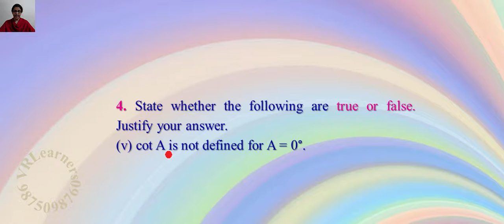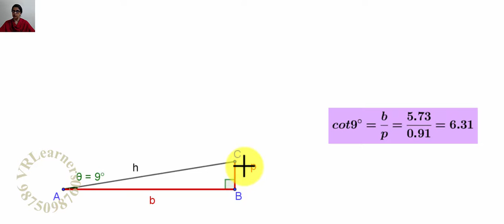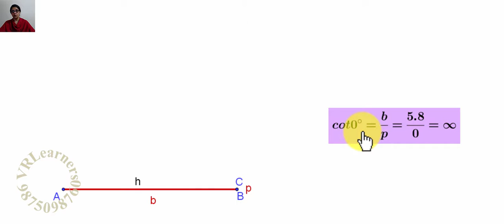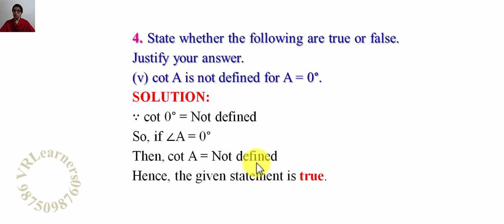Class 10 Chapter 8 Trigonometry || Ex 8.2 Q4(v) || NCERT (2019)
Class 10 Math Chapter 8 Trigonometry   LECTURE 5 (Part 14 of 14) NCERT- EXERCISE 8.2 Q4 State whether the following are true or false. Justify your answer.  (v) cot A is not defined for A = 0°.